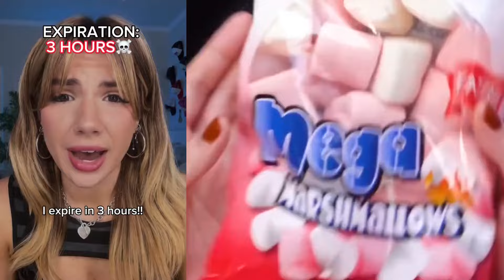💋🎈 Text To Speech 🎗🎊 ASMR Cake Storytime || @BaileySpinn || POVs Tiktok Compilations 2024 #57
Hello friends!
Welcome to QO Bee Storytime